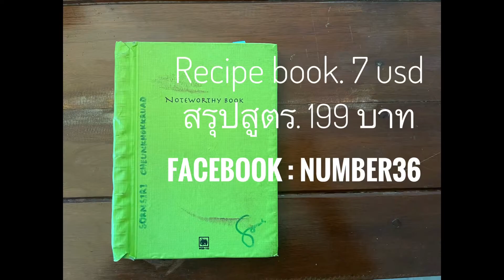Cocoa Latte (โกโก้ ใช้ของดี แตกต่าง ขายโครตดี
สูตรนี้สำหรับแก้ว 20 ออนซ์นะ เอามาแบ่งปัน ขอให้ทุกคนขายดีนะ เราขายอยู่ที่ 40 บาท แพงเพราะใช้ของดี